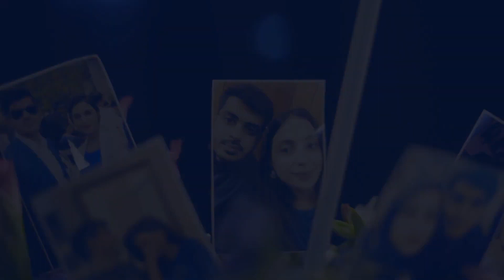Experience the Extravagance of a Pakistani Wedding | Stunning Ceremonies, Food & Fashion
Are you curious about what happens at a Pakistani wedding? Look no further! This video showcases the mesmerizing traditions and cultural elements that make a Pakistani wedding an unforgettable experience.

Introduction:
From the stunning clothing to the delicious food and the intricate decor, Pakistani weddings are a sight to behold. In this video, we'll take you on a journey through the festivities of a Pakistani wedding.

Video Content:
Starting with the pre-wedding rituals, we'll show you the colorful and vibrant mehndi and dholki ceremonies, followed by the breathtaking wedding day itself. You'll get to see the baraat, the nikkah, and the valima, each with its own unique customs and traditions.

In addition to the ceremonies, we'll also give you a glimpse into the fashion and food of a Pakistani wedding. From the intricate embroidery on the bride's dress to the mouth-watering biryani and kebabs, you'll be left in awe of the attention to detail and flavors that make up a Pakistani wedding.

best wedding shoot, highlights & promo of Karachi's wedding butt only by moonlightstudio Karachi

0:00 Start
0:45 Center 1
1:30 Last 2

You can also check out Artistic Group of Companies Garden Karachi behind the scenes video here!

Assistant Editors: Adnan Shano, Taimoor Rashid, Shakir, Shakeel Butt, Khalid Butt